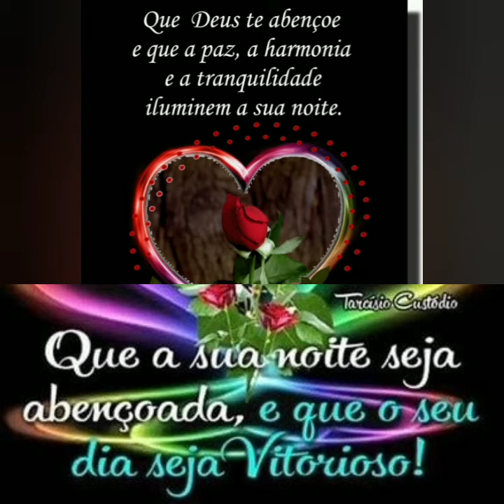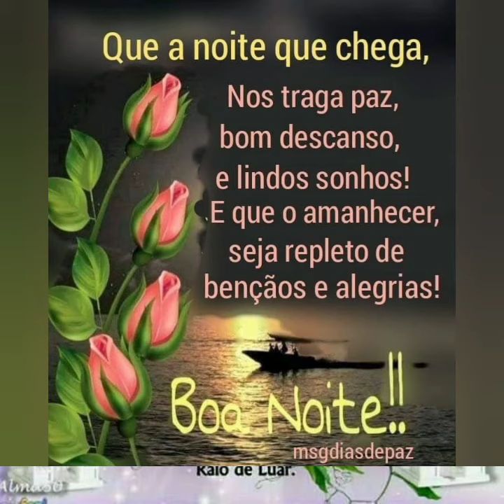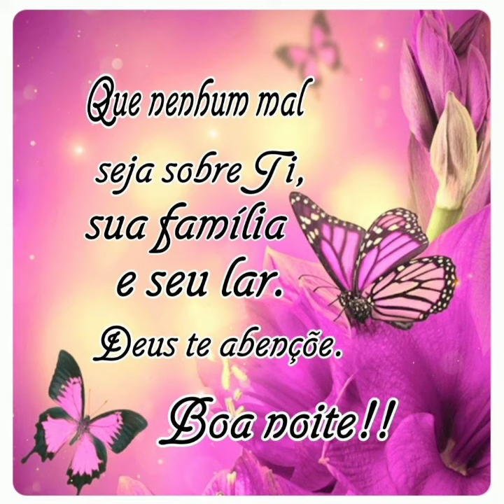mensagem de boa noite com carinho 😘🙏